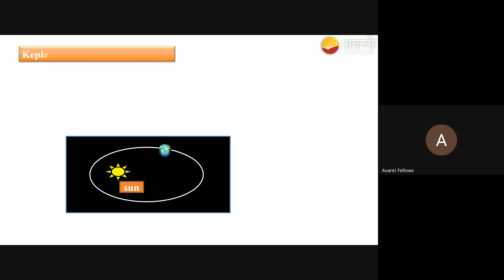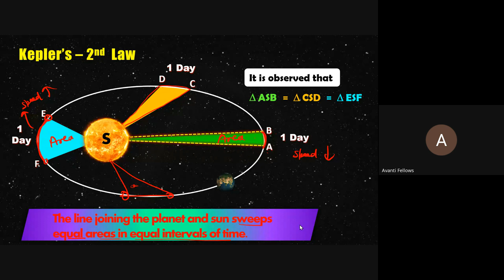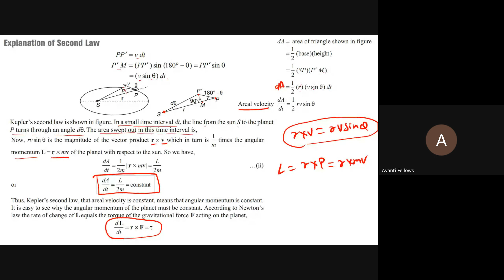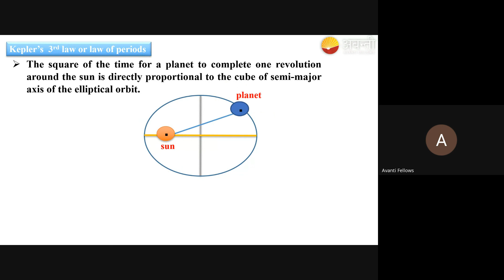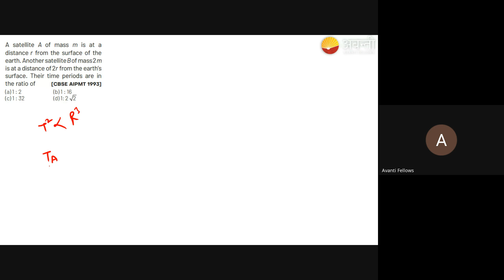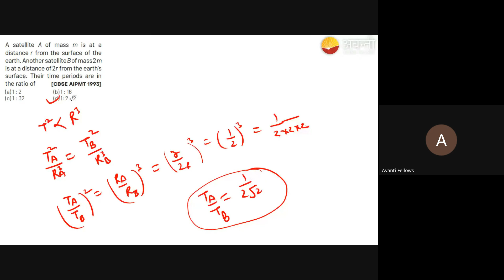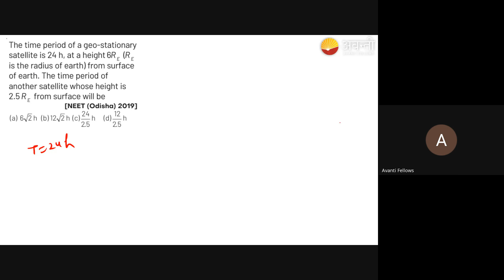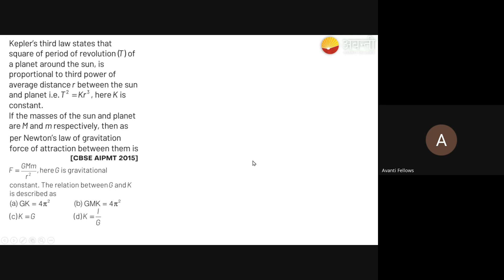Gravitation - Revision L3 | NEET Physics Crash Course | 22nd April, 2024